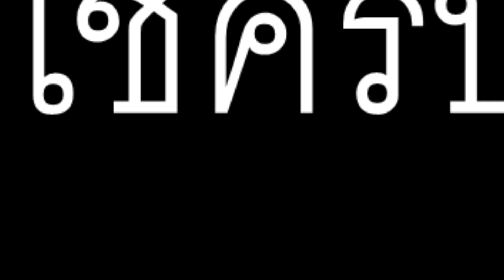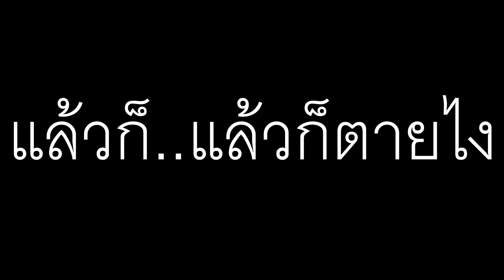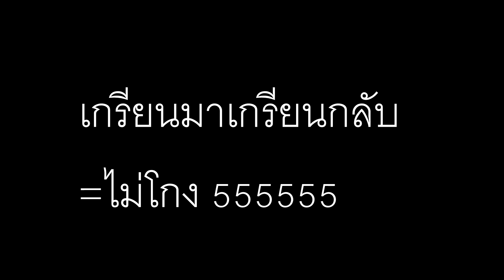Point Blank : DSR-1 สไนนี้มี2แม็ก ปืนเก่าปืนแก่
สเปคคอม ตอนนี้
I5 9400F
MSI B365M
Ram 16GB 8GBx2 Bus 2400
GTX 1660 Super
SSD 120GMlB
HDD 1TB
PSU 550 watt atom
กราฟฟิกเกมปรับสุดทุกอย่าง
มุมมองจอ 70
60 Hz
ทั้งหมดประมาณนี้ครับ